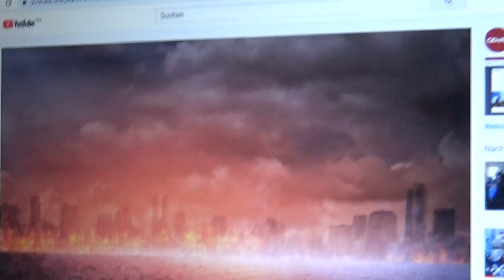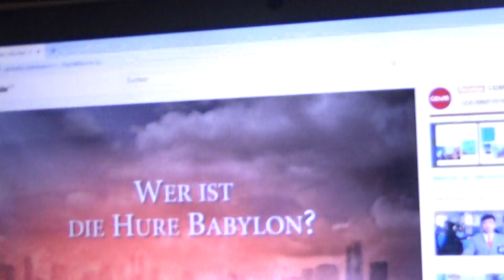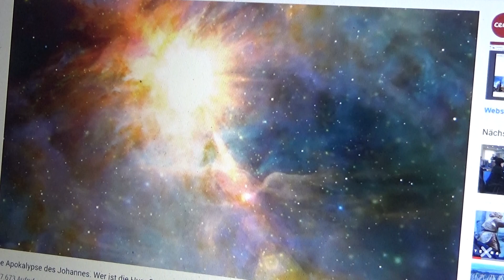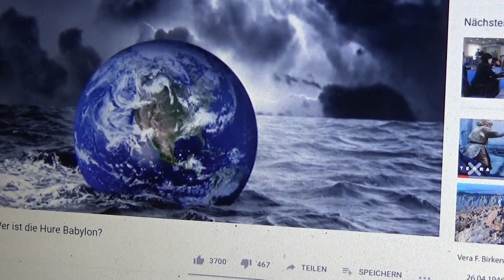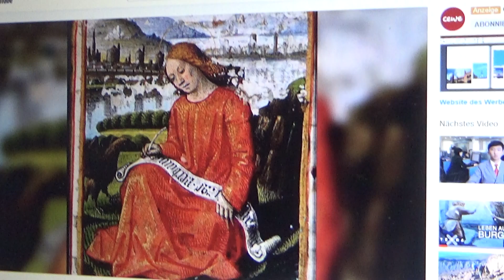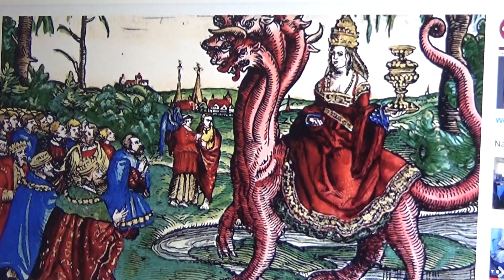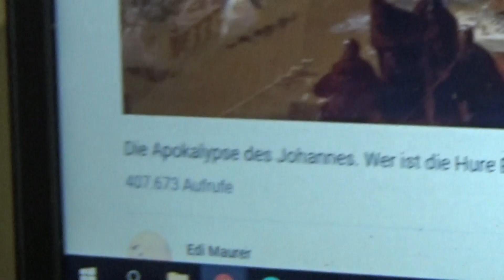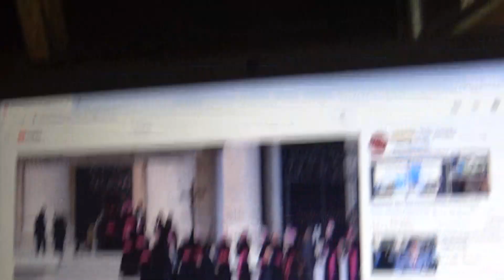TRASH 310819 9 BLOCH ADORNO UTOPIE